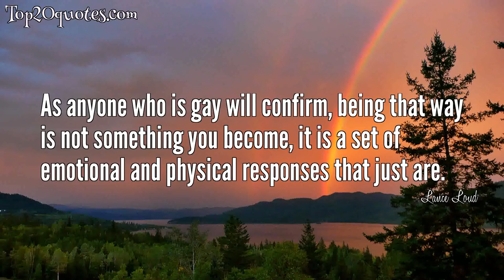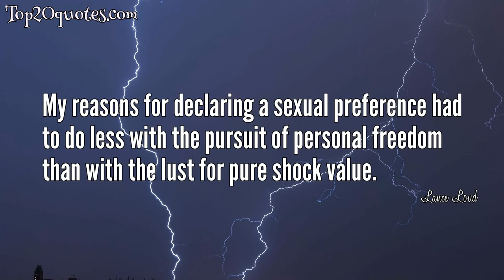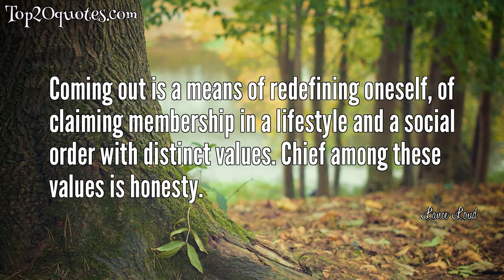💦 Top 18 Quotes of Lance Loud - Television personality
Top 18 Quotes of Lance Loud:
 💫 As anyone who is gay will confirm, being that way is not something you become, it is a set of emotional and physical responses that just are.
 💫 I believed I was invincible.
 💫 I had been found in a mud puddle at 4:30 in the morning.
 💫 Proclaiming a sexual preference is something that straight men never really have to bother with.
 💫 One result of An American Family was that I became a gay role model.
 💫 Sexuality is a private matter; some believe that broadcasting it destroys the very things that make it sacred.
 💫 My reasons for declaring a sexual preference had to do less with the pursuit of personal freedom than with the lust for pure shock value.
 💫 It was a pleasure to be a gay eyesore.
 💫 David Bowie and Boy George created a safely contained theatrical expression of gay style.
 💫 I wore a woman's antique fur jacket to my high school junior prom.
 💫 My gayness became quietly accepted and, shock of all shocks, life went on.
 💫 Perhaps there is no agony worse than the tedium I experienced waiting for Something to Happen.
 💫 If there is a gay uniform, the differences are in how each man coordinates the details: the brand and cut of the jeans, the design of belts and boots, the haircut, the number and size of earrings.
 💫 I am now faced with mortality. Definitely not the most generous move.
 💫 Coming out is a means of redefining oneself, of claiming membership in a lifestyle and a social order with distinct values. Chief among these values is honesty.
 💫 Gay culture is surviving and thriving. Some activists believe the recent rise in homophobic violence might be a gauge of the success of positive gay images.
 💫 Coming out involves varying degrees of difficulty that are affected by class, race, religion, and geography.
 💫 When you've grown sick of reading and bug-eyed from watching TV, when your friends are all visited out, no words can adequately praise the link to the outside world provided by your parents and family.
🖎 Author: Lance Loud
♛ Career: Television personality
📅 Life: June 26, 1951 - December 22, 2001